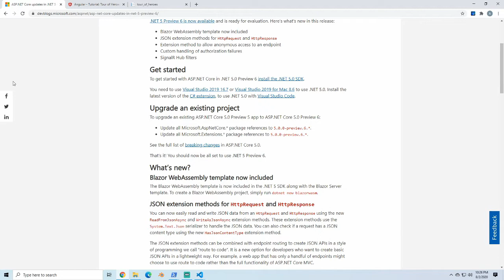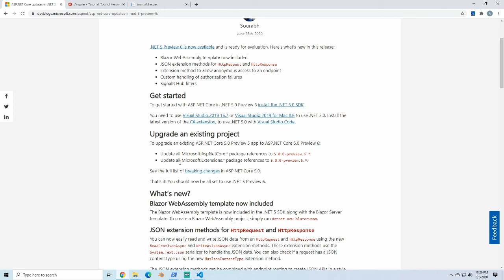Tour of Heroes in Client Side Blazor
In this video we talk about the project that we will be going through in the reset of this series. In this series we will look at John Papa's Angular 2+ website Tour of Heroes and create that in .Net 5 with Blazor WASM (client side Blazor).

My Favorite Books on Coding, Devops, and Leadership

The Phoenix Project
The Unicorn Project
The Devops Handbook
The Infinite Game
Start With Why
Clean Code
Code Complete

Gear Used
Blue Snowball iCE USB Mic
Intel Core i5-10600KF - 8GB Memory - NVIDIA GeForce GTX 1660 SUPER - 1TB HDD + 240GB SSD

StreamLabs OBS - Screen Capture